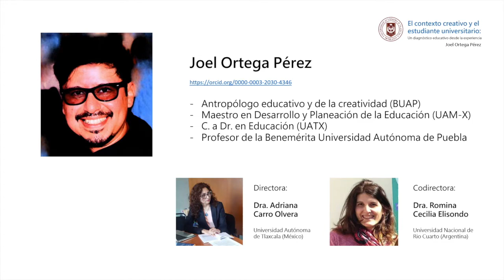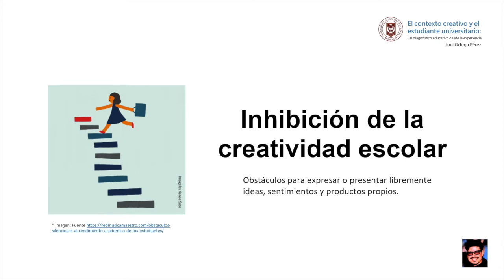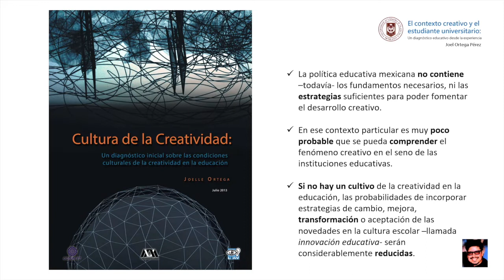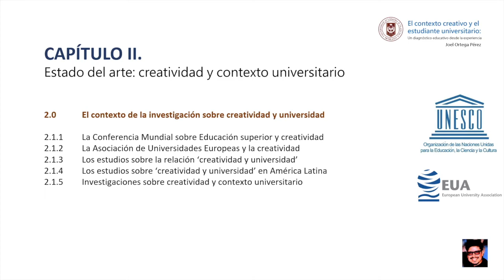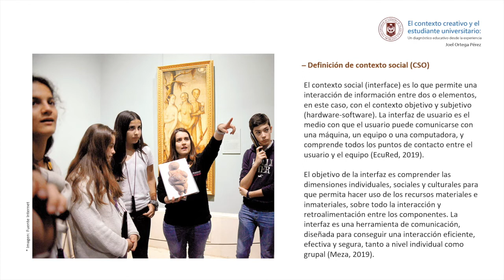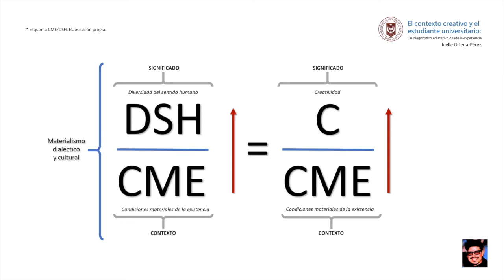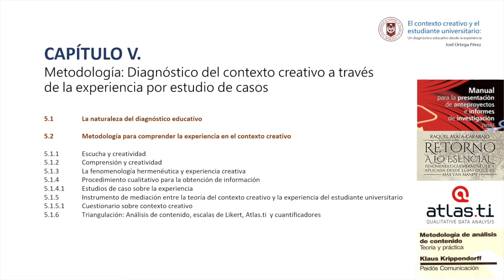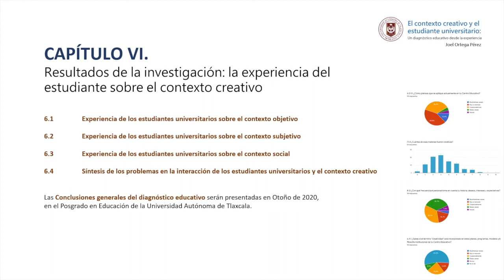Joel Ortega Pérez — Posgrado en Educación UATx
Joel Ortega Pérez
Tema de investigación: El contexto creativo y el estudiante universitario: un diagnóstico educativo desde la experiencia
Generación 2016
Tutora: Dra. Adriana Carro Olvera
Cotutora: Dra. Romina Cecilia Elisondo